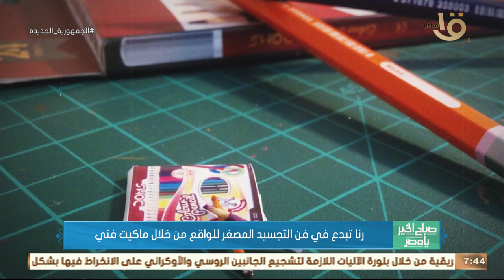صباح الخير يا مصر | رنا سليمان تبدع في فن التجسيد المصغر للواقع من خلال ماكيت فني